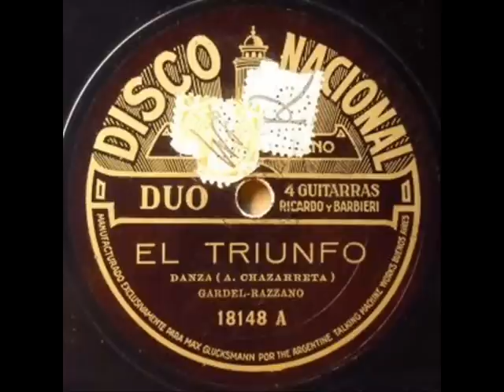Gardel - Razzano - El triunfo (1925)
El triunfo
A. Chazarreta

Yo no soy de estos pagos,
Yo soy de Lobos...
Que digo, yo soy de Lobos.
Yo no vivo con naides
Yo vivo solo

Soy de Balcarce,
Que digo, soy de Balcarce.
Si quiere que la lleve,
Puede aprontarse,

(Recitado)

Y me gusta la moza,
Vamos a ver si arreglamos...
Ahura...

Cada vez que acuerdo
Del sauce grande,
Que digo, del sauce grande,
En mi corazón brotan,
Gotas de sangre,

El árbol del cariño,
Tiene dos ramas,
Que digo, tiene dos ramas.
Una da fruta dulce y la otra amarga,

(Recitado)

qué le dije paisano, eh?
Ya hemos arreglado
Que hemos de hacer...
Ahura...